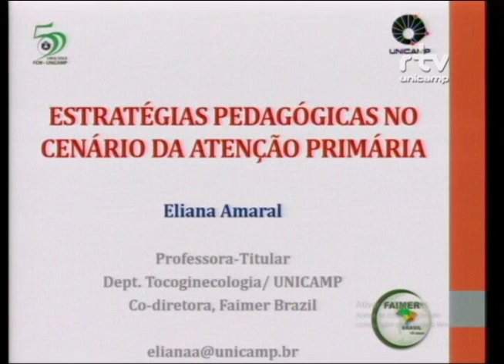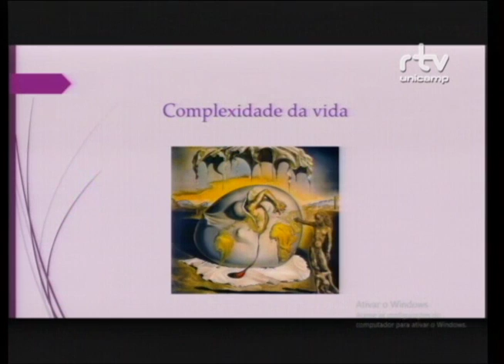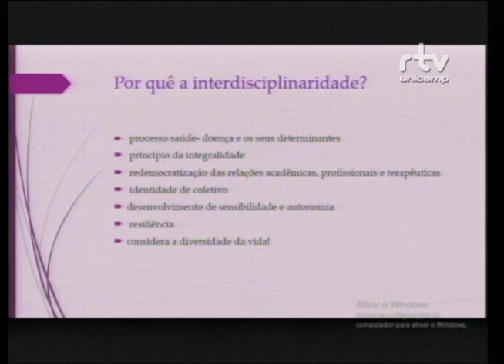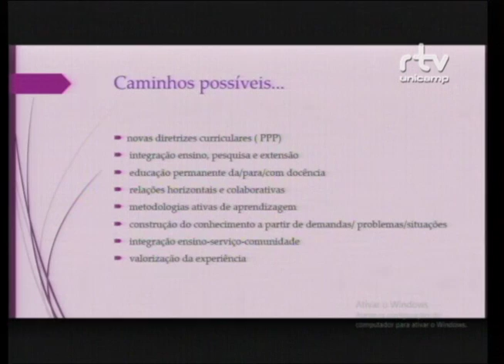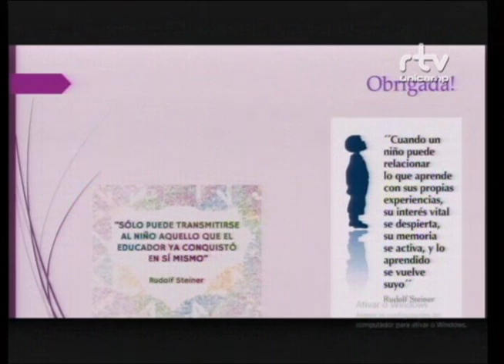Fórum Formação de Recursos Humanos para o SUS – Evelyn Inamorato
Evelyn Inamorato, especialista em Saúde da Família pelo programa de Residência Multiprofissional em Saúde da Família e Comunidade pela Universidade Federal de São Carlos (UFSCar), durante a palestra “Interdisciplinariedade na formação”, no Fórum Formação de Recursos Humanos para o SUS: a necessidade e a formação de profissionais para a Atenção Primária à Saúde (APS). O evento foi realizado pelo Fórum Pensamento Estratégico (PENSES) da Universidade Estadual de Campinas (Unicamp), no dia 03 de outubro de 2016, no Centro de Convenções da Unicamp.